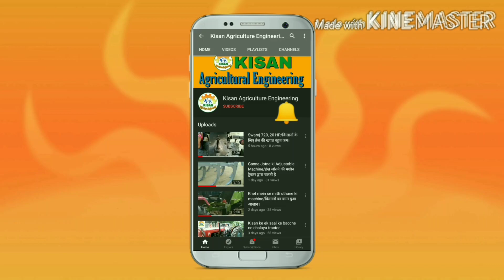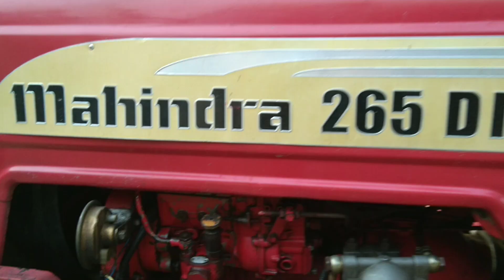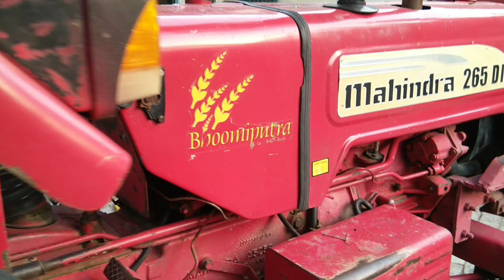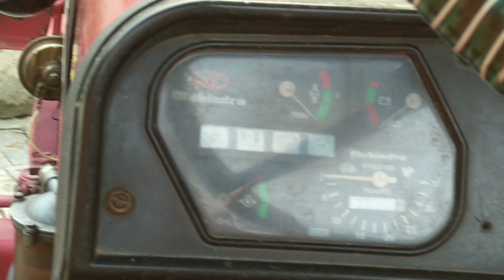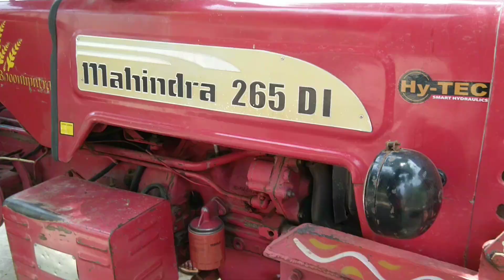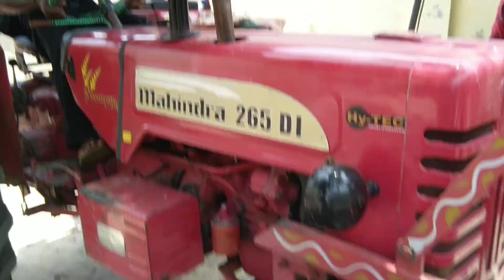Mahindra 265DI | 2005 मॉडल | बिकाऊ है ओरिजिनल इंजन के साथ बहुत कम चला हुआ जानकारी के लिए वीडियो देखे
आप हमें सोशल मीडिया पर फॉलो भी कर सकते हैं

@Sombir Singh Punia
@Video Bhandar विडीयो भंडार
@Kisaan ki Soch
@Kisan Agriculture Engineering
@Bharti Kissan Union Ekta
@Kisan Ekta Morcha
@IFFCO KISAN